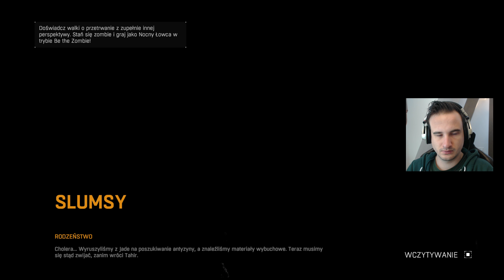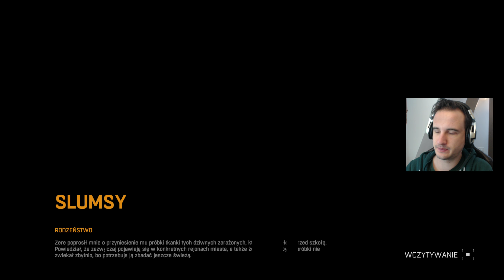SZKOLNE WSPOMNIENIA BLADEUSZA! || #25 || DYING LIGHT || (z: Bladii)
Witajcie w dwudziestym piątym odcinku z serii Dying Light z Bladeuszem. W dzisiejszym odcinku dowiemy się, gdzie Bladii chodził do szkoły...

Jesli spodobal Ci sie ten odcinek z serii Dying Light to z niecierpliwoscia czekam na Wasze opinie w sekcji komentarzy! Oceniajac wspierasz moja pasje i za to serdecznie Ci dziekuje! Powaznie mowie!